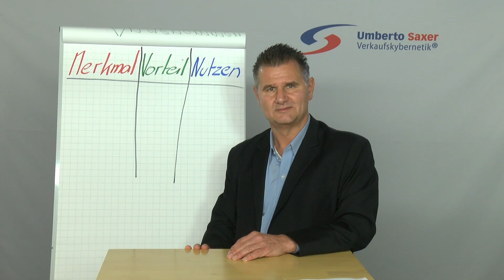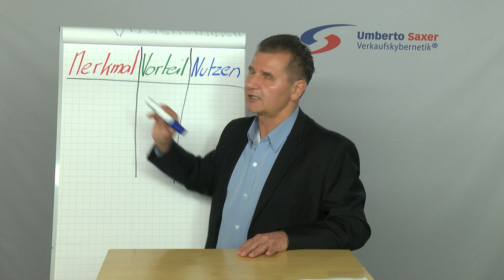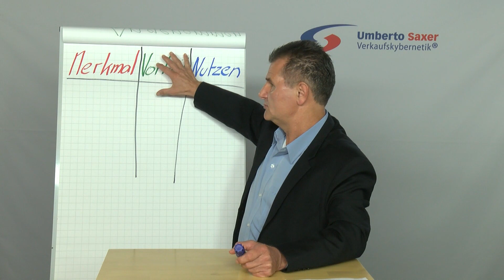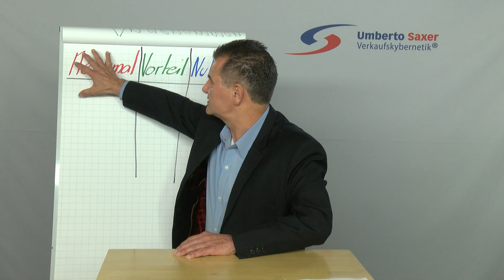Vorteil und Nutzen im Verkauf verständlich rüberbringen #2 Verkaufstraining Umberto Saxer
+++ Wir unterstützen Dich kostenlos, damit Du im Verkauf durchstarten kannst. Sichere Dir jetzt Dein 60 minütiges Strategiegespräch mit dem Führungsteam der Umberto Saxer Training AG. Hier klicken

Vorteil und Nutzen im Verkauf verständlich rüberbringen #2
Merkmal Vorteil, Nutzen oder wie Umberto gerne sagt, die Dreifaltigkeit des Verkaufs.
Diese solltest du dir für jedes deiner Produkte detailliert aufnotieren, wie du dabei vorgehen kannst, genau das zeigt dir Umberto Saxer heute in diesem Video.
Umberto du hast eine schöne Tabelle aufgezeichnet: Merkmal Vorteil, Nutzen. Was hat es damit auf sich.
Mh, ganz viel, ganz ganz viel. Kein Mensch auf dieser Welt braucht ein Produkt, niemand braucht eine Dienstleistung, niemand ist an deiner Firma, oder auch an dir interessiert. Es geht um die Nutzen und die Nutzen schlussendlich kann man wieder so ein bisschen aufteilen. Das heißt jede Firma jedes Produkt jede Dienstleistung hat gewisse Merkmale, zum Beispiel, ein Auto hat ein Achtgang-Getriebe, das ist ein Merkmal, Achtgang
Jetzt kann man im Verkauf sagen, schauen Sie, ich habe da ein Achtgang-Getriebe.
Und jetzt. Menschen sind denkfaul, Achtgang-Getriebe, was bringt das, ja, er schaltet im besseren Bereich, ja, mh und was bringt das, ja. Es ist komfortabler, weil es weniger ruckelt, er läuft immer im optimalen Drehmoment. Das heißt weniger Kraftstoffverbrauch weniger Verschleiß des Autos, ja.
Und jetzt wenn du sagst, schauen Sie das hat ein Achtgang-Getriebe ist ganz sichergestellt, dass der Kunde automatisch diese zwei weiteren Dinge denkt. Da der Mensch heute mit Werbung überflutet wird, sind die Menschen denkfaul geworden, also darum ist es wichtig, dass du nicht nur das Merkmal sagst, sondern auch noch was das Merkmal für einen Vorteil hat und was dieser Vorteil bringt. Wenn du dir das angewöhnst, dann ist es einfach genial.
Und jetzt was dahinter noch eine Kolonne braucht ist die Kontrollfrage. Das heißt, wenn du irgendetwas verkaufen möchtest, ja, dann kann ich sagen, schauen sie, wir haben ein System wo man Badezimmer, ja, innerhalb von einem Arbeitstag umbauen kann. Was hat das für einen Vorteil, man hat viel weniger lang die Handwerker im Haus, ja, man fühlt sich viel weniger gestört, man kann schon einen Tag später kann man das Ganze schon wieder benutzen. Und was nützt einem das, dass man schlussendlich in ganz kurzer Zeit sein Traumbad hat ohne großen Stress und ohne die ganz vielen negativen Dinge die sonst auf dem Bau passieren.
Und jetzt kann ich meinen Kunden fragen, sie, wenn sie das Badzimmer umbauen, wenn es da etwas schnelles gibt, macht das Sinn. Und wenn er sagt, ja okay dann lohnt sich ja das Ganze genauer mal zu prüfen was passt ihnen besser dann oder dann.
Mit anderen Worten, mit anderen Worten, es ist ganz wichtig, dass ich lerne diese ganze Gleichung zu machen. Wenn ich mir das angewöhne, mit der Kontrollfrage, dann erreiche ich nicht ein bisschen mehr im Verkauf, dann erreiche ich viel mehr im Verkauf.

Umberto Saxer Training

↓ mehr Infos ↓ alle Inhalte ↓ Impressum ↓

►►► Starten auch Sie durch, mit der Verkaufskybernetik® von Umberto Saxer. Gratis & ohne Verpflichtungen testen, anwenden und profitieren:

Über Umberto Saxer:
Umberto Saxer ist Gründer der Verkaufs-Kybernetik. Er ist seit mehr als 20 Jahren Top-Verkäufer, Verkaufs-Leiter und Top-Verkaufs-Trainer mit Umsatz-Rekorden. In seinen Trainings lernen Sie Techniken, die ihm und vielen anderen Verkäufern den Verkauf enorm vereinfacht und zu Umsatz-Rekorden verholfen haben. Mittlerweile gilt er als der Trainer, welcher im deutschsprachigen Raum den Ton angibt.